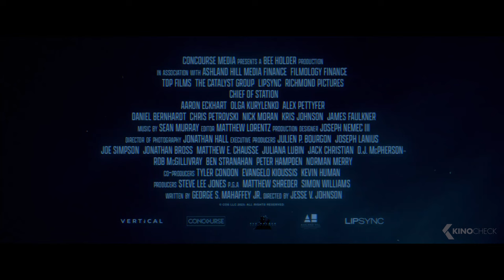CHIEF OF STATION Trailer (2024) Aaron Eckhart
After learning that the death of his wife was not an accident, a former CIA Station Chief is forced back into the espionage underworld, teaming up with an adversary to unravel a conspiracy that challenges everything he thought he knew.

Chief of Station (2024) is the new action movie starring Aaron Eckhart, Olga Kurylenko and Alex Pettyfer.